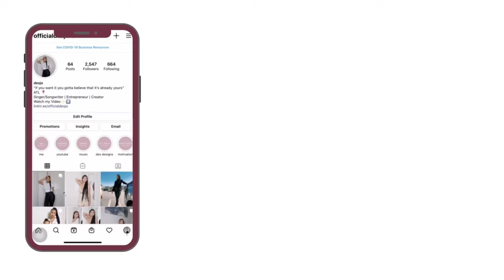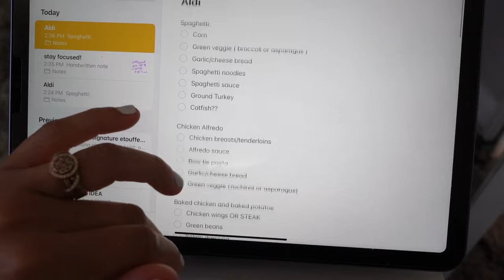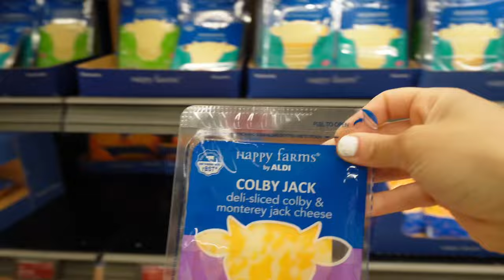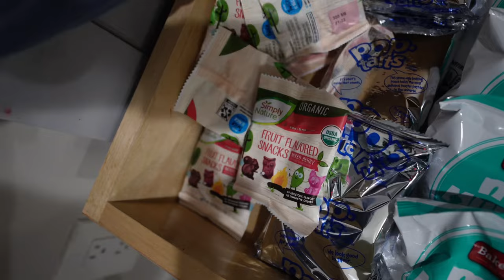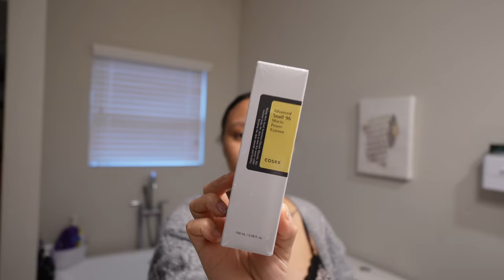WEEKEND VLOG! | Target & Marshalls Nursery HAUL , Groceries at ALDI, The BEST DIY Lashes+Quickweave